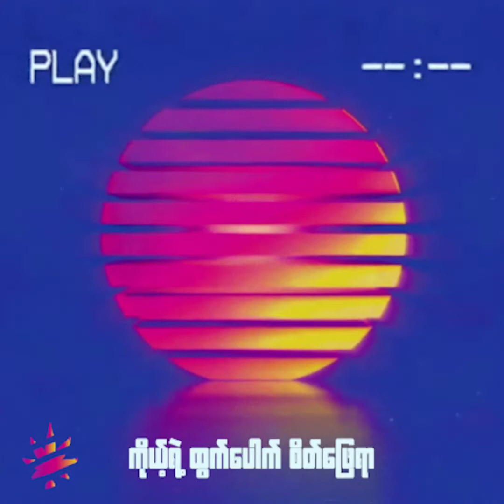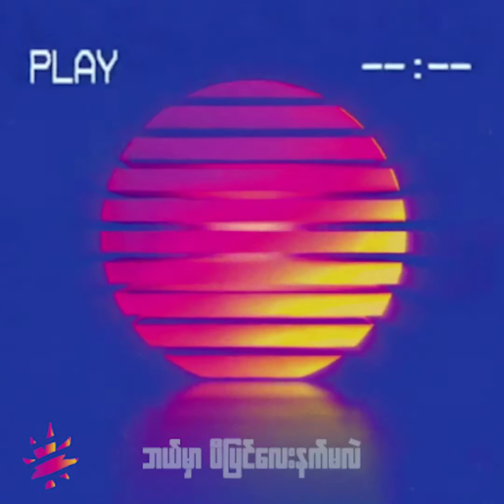တစ်စစီ ကျိုးပဲ့နေတယ် / / Aye Chan May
Album : Happy Nation